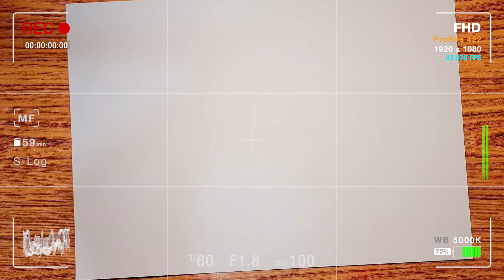رسم عن اليوم الوطني البحريني || رسم ملك البحرين